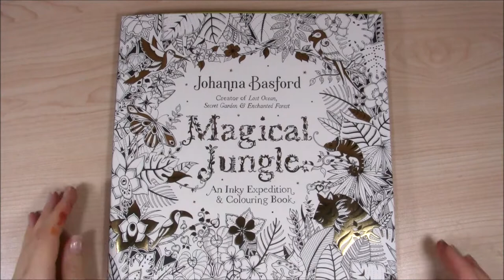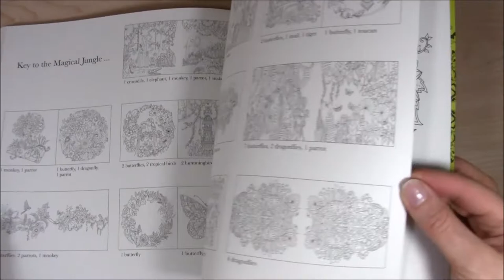Johanna Basford Magical Jungle Colouring Book Flipthrough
Watch me flip through Johanna Basford's Magical Jungle colouring book.

(UK) (US)